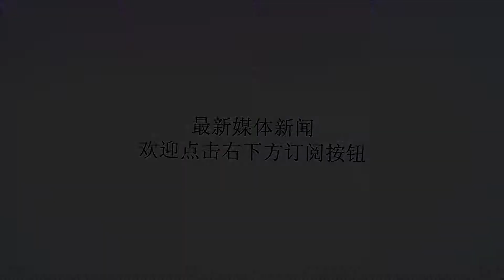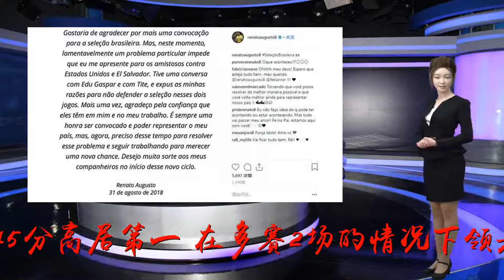国安为和恒大争冠真拼了！队长不惜退出巴西队，又一个马季奇诞生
谢谢！国安与恒大的中超天王山之战即将于9月14日打响，而原本在巴西国家队公布的最新一期名单中，国安队长奥古斯托的名字赫然在列。按照计划，巴西队将在美国参加两场友谊赛，第二场与萨尔瓦多的比赛将在9月12日进行。如此一来，奥古斯托很可能将缺席与恒大的关键比赛。然而就在9月1日凌晨，奥古斯托宣布退出了这一期国家队！国安正在迎来9年来最好的中超夺冠良机，目前他们在积分榜上以45分高居第一，在多赛2场的情况下领先恒大6分。因此与恒大的这场直接碰面就显得尤为关键，这是一场6分的比赛。如果国安输球，争冠形势很可能会被逆转。而如果国安能够击败恒大，那么他们就将在争冠的过程中占据进一步的主动。但在这场关键战役之前，偏偏迎来了国家队比赛日，奥古斯托也如往常一样顺利入选巴西队。但9月1日凌晨，奥古斯托却在自己的个人社交平台宣布因为要解决个人问题，因此暂时退出了这期国家队。奥古斯托的决定也引发了国安和恒大球迷的热议，国安球迷纷纷为奥古斯托的行为点赞，他为国安的奉献让人想起了马季奇马五爷！今年对于国安来讲真可谓是夺冠良机难得，全队上下谁都不愿意错过，奥古斯托也是如此。而恒大如今的状态实在火爆，保利尼奥、塔利斯卡、高拉特的“巴西三叉戟”更是锐不可当。如今奥古斯托选择退出这期巴西国家队，他很可能将会在与恒大的比赛中出场，这对于国安与恒大对抗无疑将带来很大的帮助。这场国安与恒大的比赛也是一场巴西外援甚至是国家队队友之间的对抗，奥古斯托与保利尼奥、塔利斯卡、高拉特之间势必会有火星撞地球的碰撞。不少国安球迷都被奥古斯托的举动所感动，昔日功勋外援马季奇已经退役在俱乐部任职并到中国足协帮忙做贡献，如今国安终于又迎来了一个马季奇！